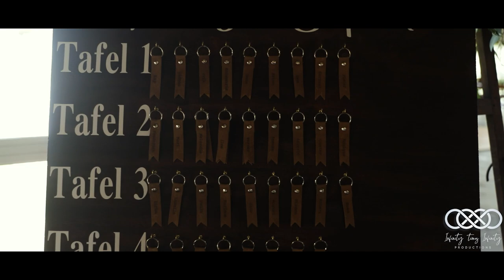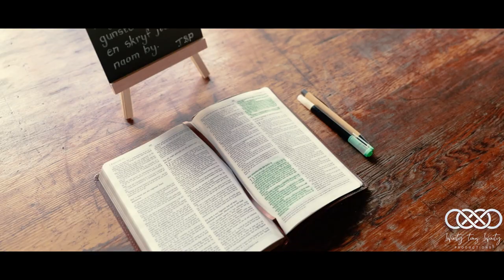Highlight Film - Johann & Pieter - 18 April 2022 - The Stone Cellar Heidelberg